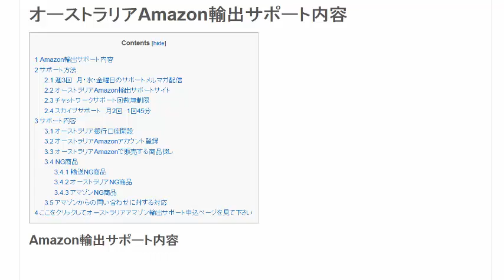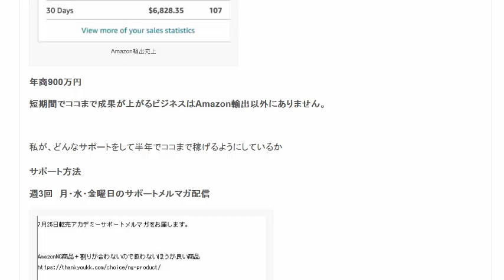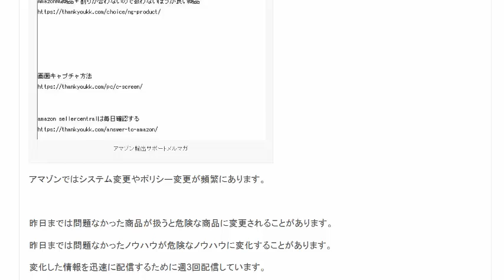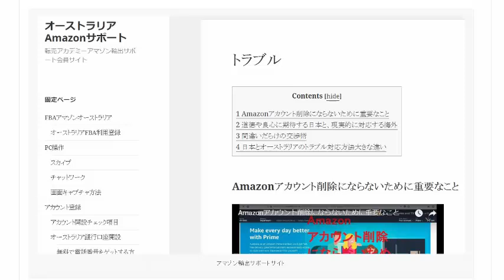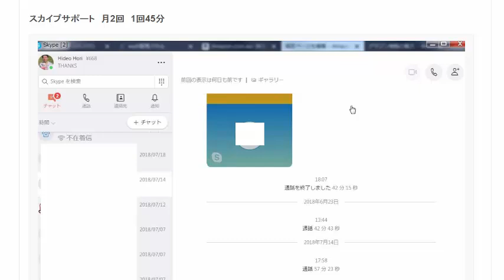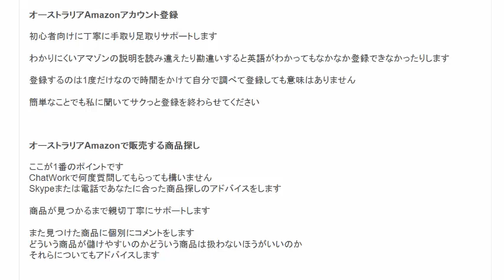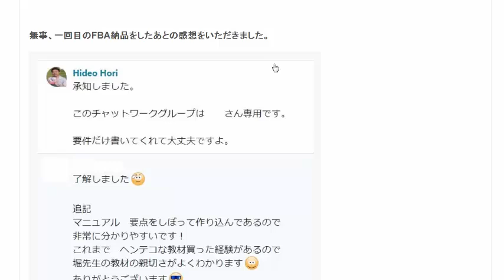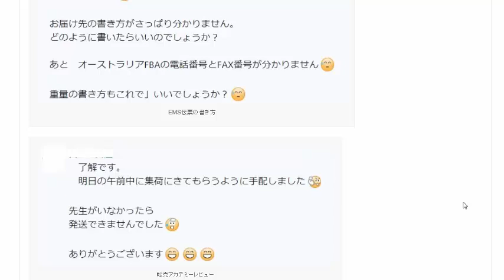初心者でも出来るオーストラリアAmazon輸出を使った副業サポート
パソコン音痴。英語アレルギー。儲かる商品探し何から手を付ければいいのかさっぱり検討が付かず途方にくれていた。こんな状態からでも半年で独立起業も可能な輸出ビジネススキルを身につけることが可能です。

1日10分で月10万円を稼ぐ! Amazon輸出ビジネスがわかる本(2013/11/22)